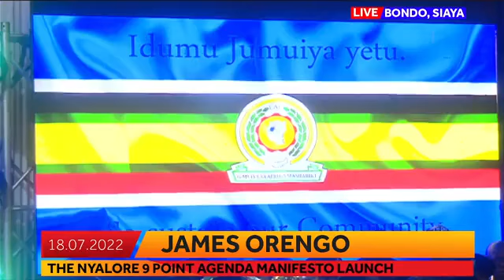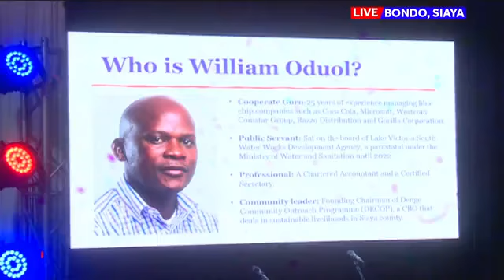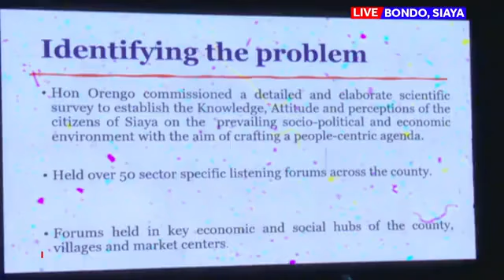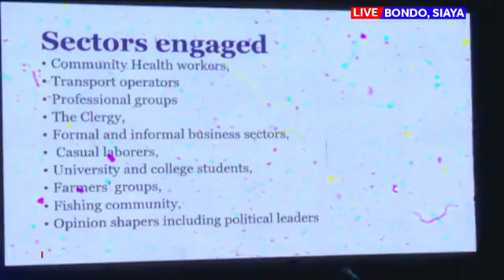Orengo's nyalore 9 point agenda